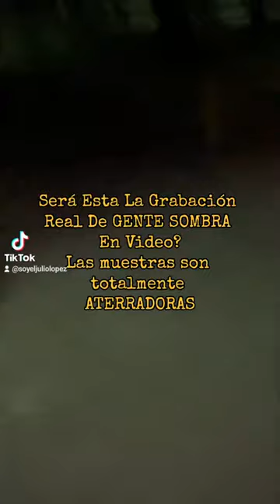Será está la grabación de Gente Sombra Real?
Estos vídeos parecen demuestran la existencia de gente sombra real, dado que podemos ver como en uno aparece una persona y  en otro no.
Tu que opinas?